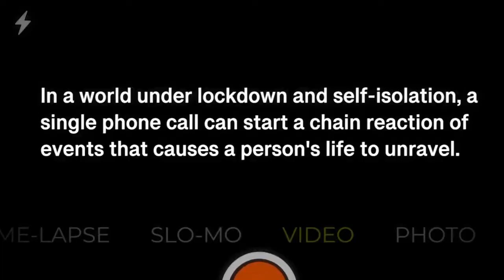Dane Cobain - Found (Poems)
Poems from my first collection, Eyes Light Lighthouses When the Boats Come Home